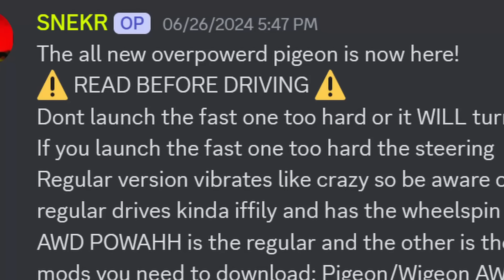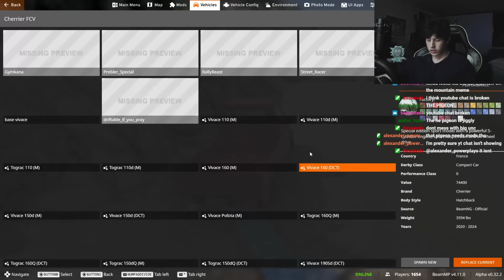Rating My Discord's Cars but chat is unhinged Pt. 1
Beamng.Drive
Logitech G29 With Shifter Handbrake